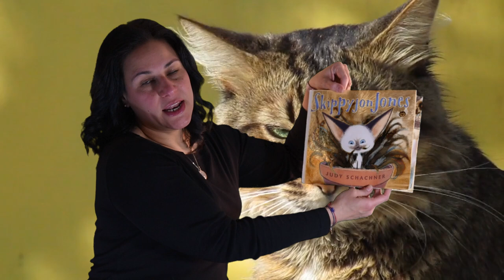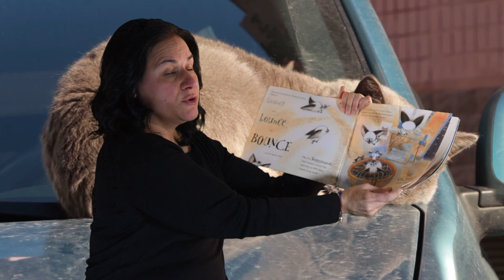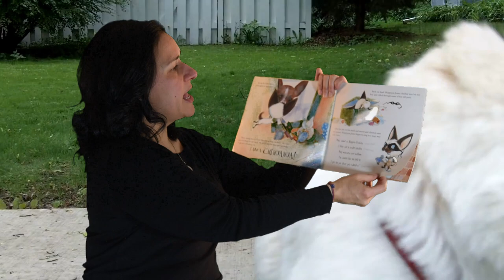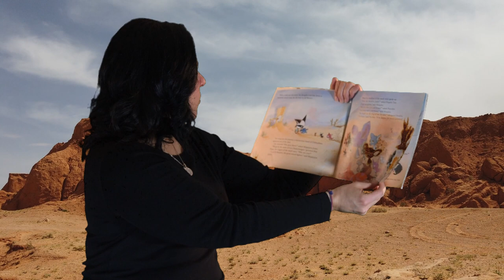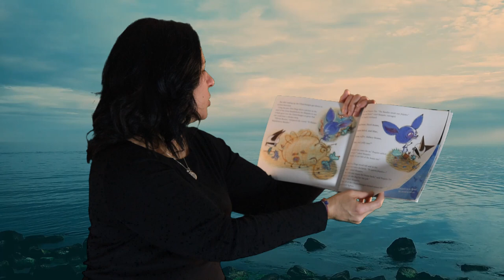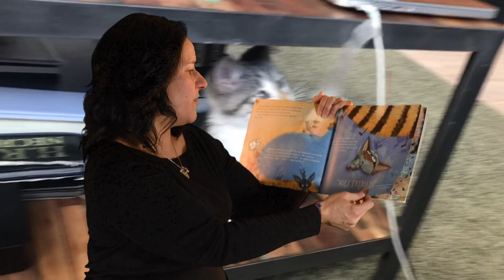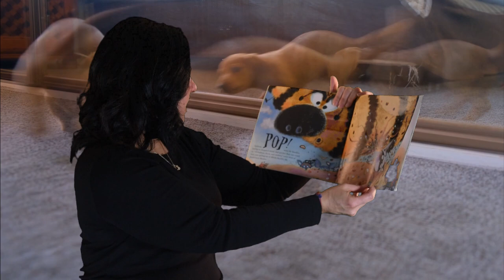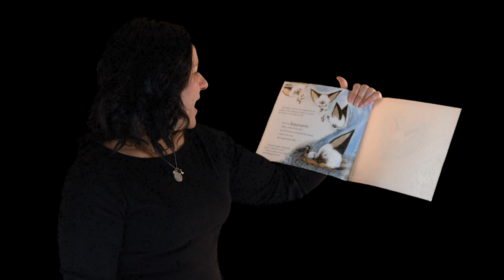Mrs Detter reads "Skippyjon Jones" by Judy Schachner